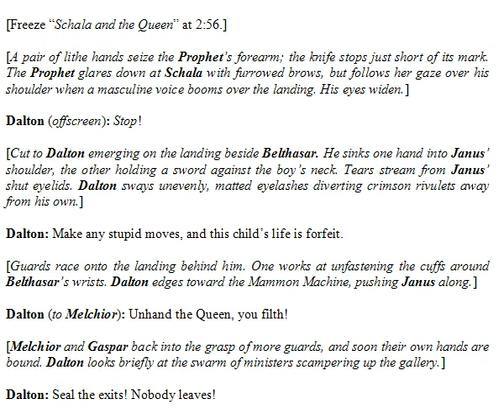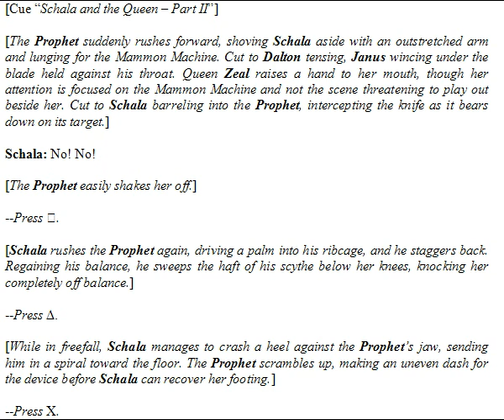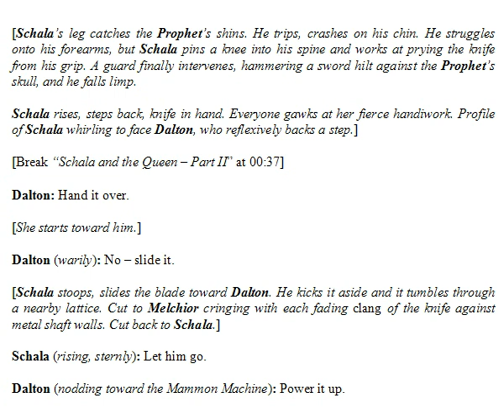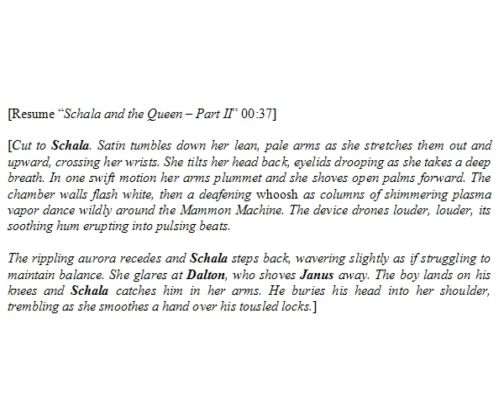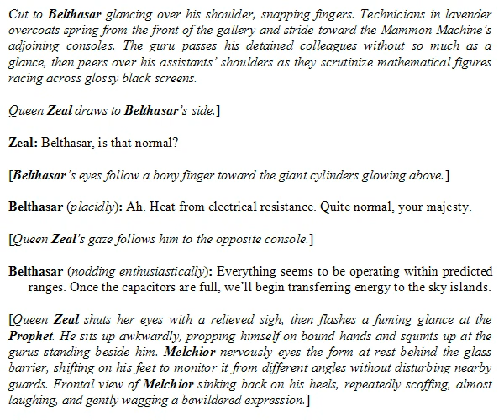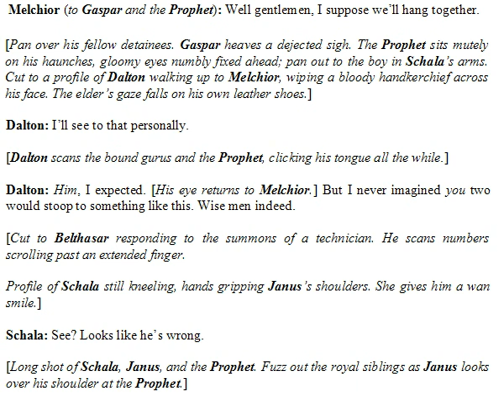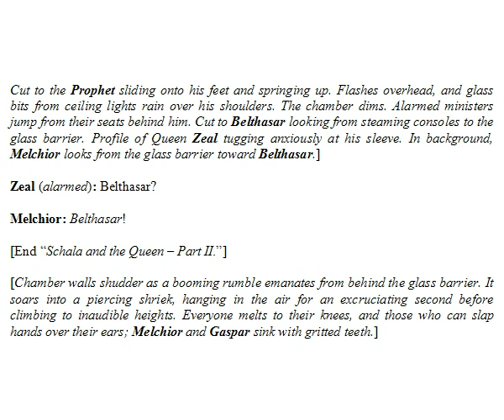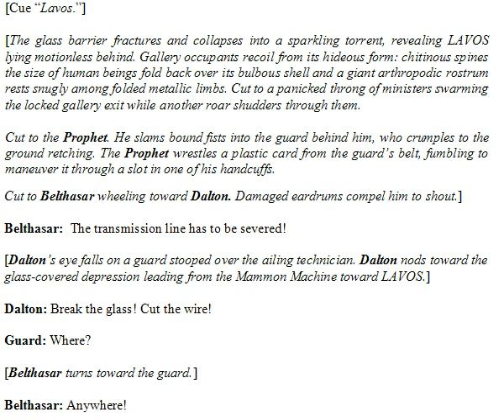Chrono Break Scriptment, Chapter 1 (3/5).avi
I mislabeled the "Lavos" theme here. It should read: "I Could Be Banned Soon Trigger," by Snappleman. Find it at the Dwelling of Duels entry for December 2006